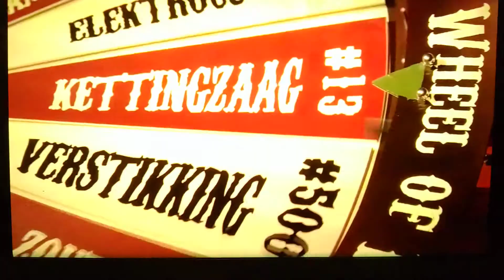TV commercial Halloween fright nights 2018 walibi Holland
clips used
thomas meets the giraffe
walibi Holland